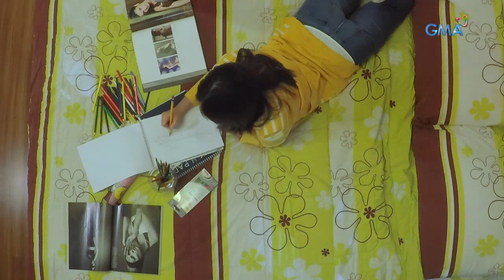Kapag Nahati Ang Puso: Ang paglaki ni Claire | Episode 7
Aired (July 24, 2018): Darating kaya ang panahon na mamahalin nang tunay si Claire ng ina niyang si Miranda?

Watch episodes of 'Kapag Nahati ang Puso' weekdays at 11:15 AM on GMA Network, starring Sunshine Cruz as Rio, Bea Binene as Claire, and Benjamin Alves as Joaquin. Also in the cast are Zoren Legaspi, Bing Loyzaga, David Licauco, Raquel Villavicencio, Geleen Eugenio, Nar Cabico, Shermaine Santiago, Jade Lopez, Chinggay Riego, Tom Olivar, and Aaron Yanga.